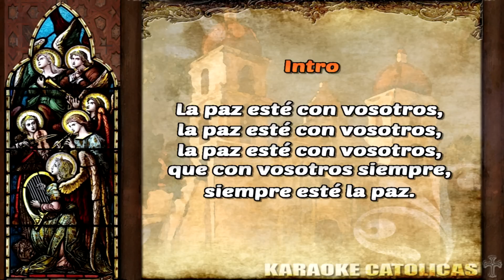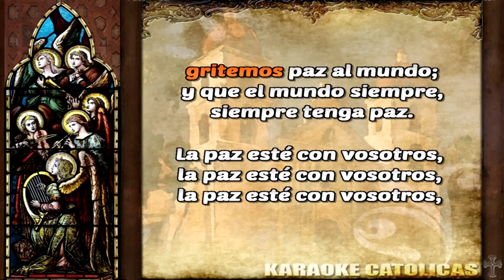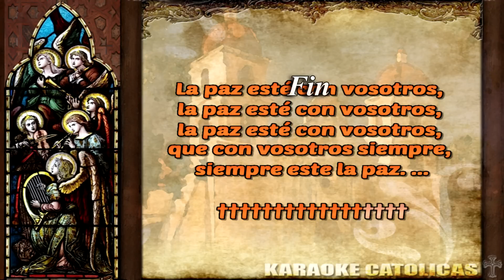Karaoke La Paz Este Con Vosotros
Autor: Desconocido